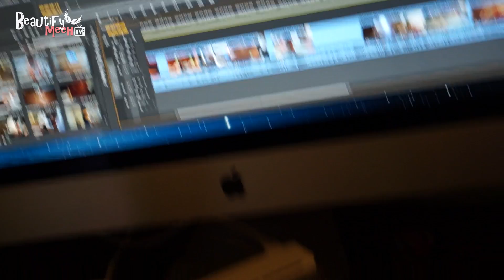Friend's Photoshoot Day =)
yunwoo almost 20 months old =)
pregnancy update - currently almost 13 weeks

instagram "beautifymeeh"